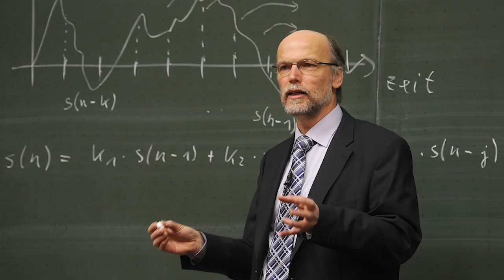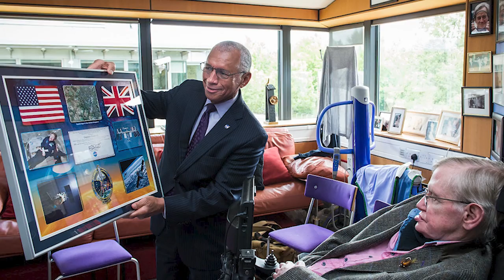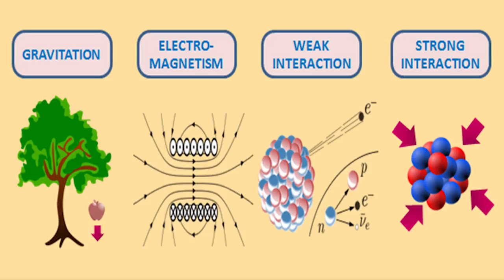Where Does Intelligence Come From?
For centuries, Western science has been fuelled by the discoveries of critical thinkers, mathematicians, physicists and astro-physicists, who have systematically studied observable phenomena around them. This has resulted in life-changing technological development, and the discovery of intricate patterns of forces that operate as constants within the universe. According to scientific evidence, the natural world expresses itself through four fundamental forces. But why do they exist? Sri Chanchalapathi Dasa helps us understand how such hidden scientific clues reveal the identity of the source of all intelligence.